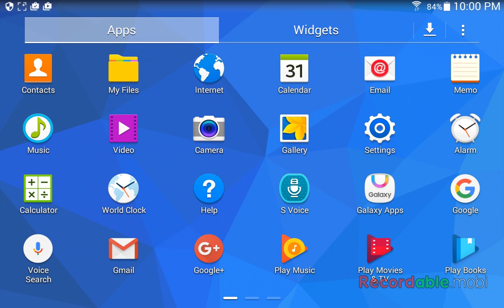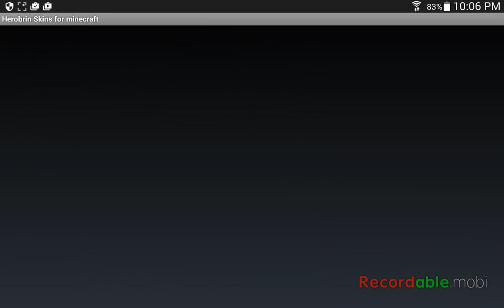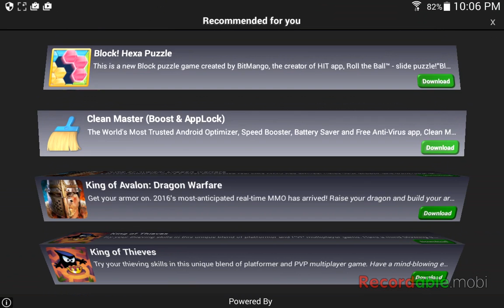Roller coaster building